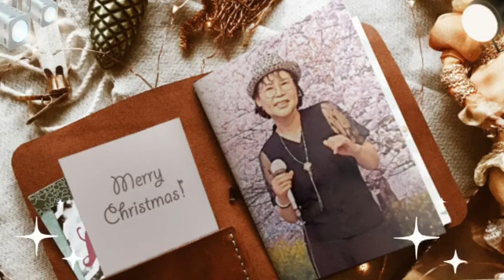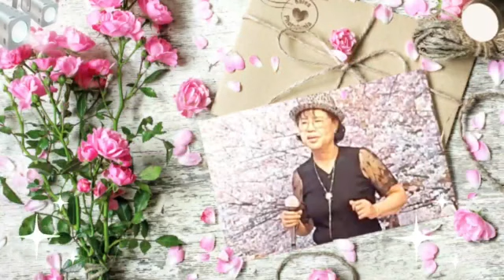🎤가수:다영이/방황하지마(원곡:임봉)🎵💜